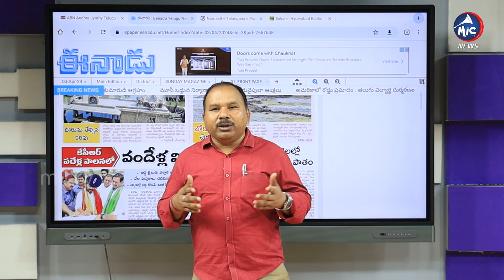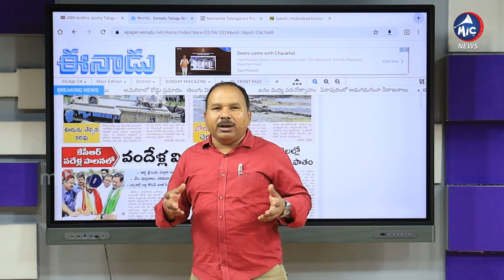ఓటమితో కేసీఆర్ పని అయిపోయిందా..?| Buchanna Analysis on KCR in Politics | Revanth Reddy | Mic TV News